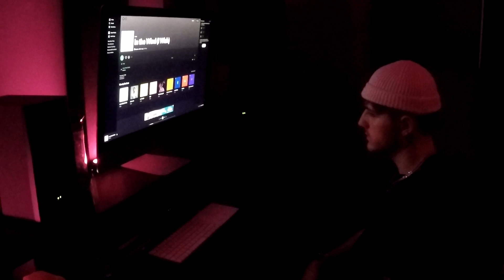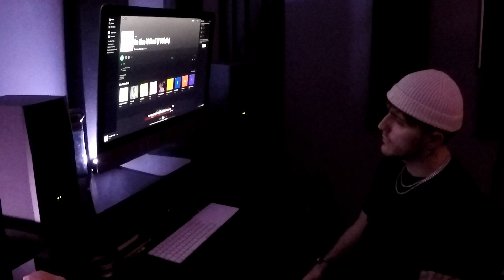Sandman - In The Wind Listening Experience